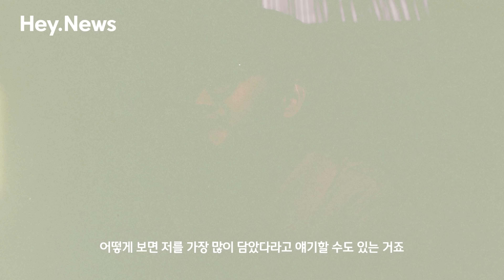콸콸콸🚰 틀면 나오는 유튜브계의 수도꼭지 | 백상 인터뷰 - 이용진 편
잡아야지↘ 못 잡겠지↗ 백상 백상~🤗
백상예술대상을 꽉 잡아버리셨다..

유튜브계의 유재석(?) 유튜브계의 수도꼭지🚰
개그맨 이용진의 부 축적을 응원합니다💸

내년에도 백상에서 만나야쥐~👋